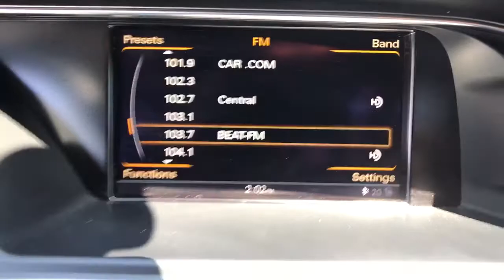2014 Audi A5 Fresno, Clovis, Bakersfield, Modesto, Turlock CA EA041892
Monsoon Gray Metallic/Black Roof Used 2014 Audi A5 available in Fresno, California at Mercedes-Benz of Fresno. Servicing the Clovis, Bakersfield, Modesto, Turlock, CA area.
2014 Audi A5 2.0T Premium Plus - Stock#: EA041892 - VIN#: WAULFAFR5EA041892

7055 N. Palm Ave

Recent Arrival! quattro Monsoon Gray Metallic/Black Roof Clean CARFAX. 2.0L 4-Cylinder TFSI Back up Camera Bluetooth AWD 8.5J x 18 5-Spoke V-Design Wheels Audi Advanced Key Audi Drive Select Controls Audi MMI Navigation Plus Package Audi Parking System Plus w/Rearview Camera Audi Xenon Plus Lights w/LED DRLs & Taillights Auto-Dimming Heated Exterior Mirrors Auto-Dimming Interior Mirror w/Compass Automatic Headlamp Leveling Bang & Olufsen Sound System Delay-off headlights Driver vanity mirror Electronic Stability Control Front anti-roll bar Front dual zone A/C HDD Navigation w/Voice Control Heated Front Seats Leather Seating Surfaces Lighting Package Memory Function for Driver Navigation System Outside temperature display Power moonroof Power windows Premium Plus Package Radio: 1 CD/DVD-Player & HD Shift Paddles Split folding rear seat Sport Package Sport Seats Sport Suspension. Odometer is 12138 miles below market average! 20/29 City/Highway MPGbrbrAwards:br  * 2014 KBB.com 10 Best Certified Pre-Owned Luxury Cars Under $30000   * 2014 KBB.com 5-Year Cost to Own Awards   * 2014 KBB.com 10 Best Luxury Cars Under $40000   * 2014 KBB.com Best Resale Value Awards